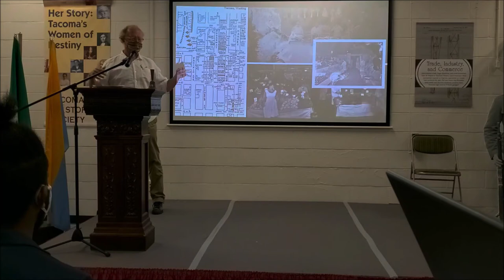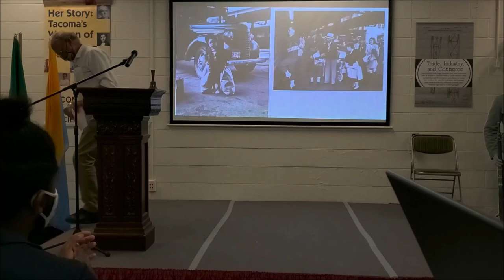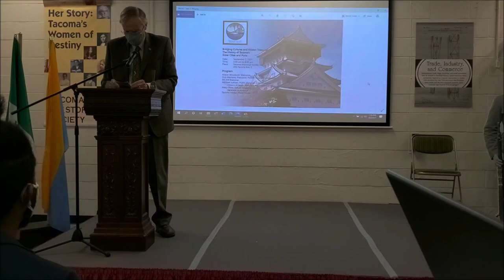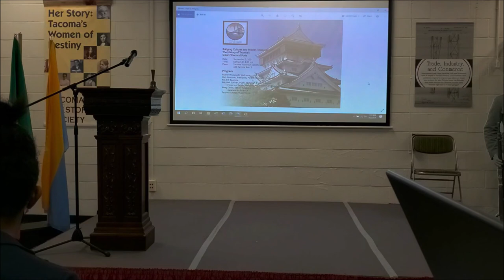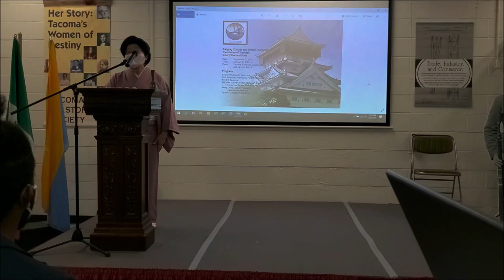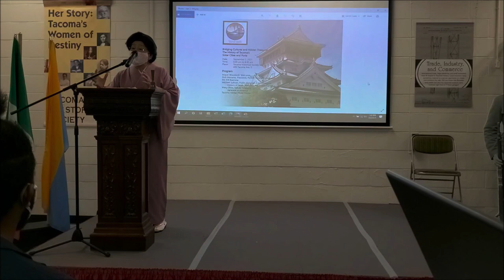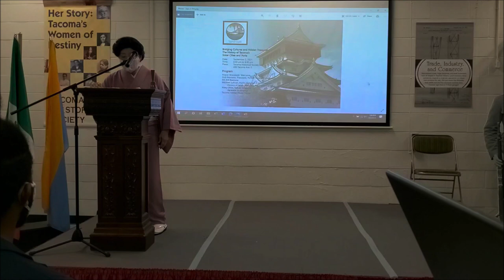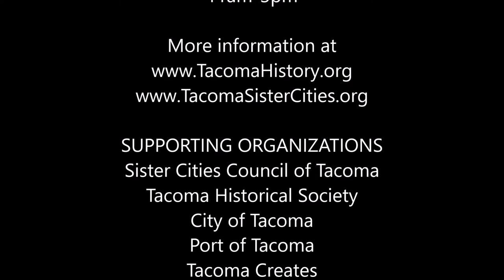Sept 2021 Exhibit Opening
Tacoma Sister Cities has partnered with the Tacoma Historical Society on an exhibit highlighting Tacoma Sister Cities’ 62-year history, “Bridging Cultures and Hidden Treasures: The History of Tacoma’s Sister Cities & Ports.” The exhibition opened on September 1, 2021 with a reception and program on September 2 at the Tacoma Historical Society Museum located at 406 Tacoma Avenue S.

The Sister Cities' exhibit will be open until January 5, 2022. Tacoma Historical Society's History Museum is open Wednesdays through Saturdays, 11 am to 3 pm.

The schedule for Sister Cities Events is :
-- Cienfuegos, Cuba and Boca del Rio, Mexico on October 4, 6 – 8 pm
-- Biot, France and Aalesund, Norway November 4, 5:30 – 7:30 pm

The theme for these Sister Cities & Ports Receptions is "Transition between Cultures: Exploring Immigration Stories in Tacoma." Many of the Sister Cities committee members were born in other cultures and settled in Tacoma. These events will open up opportunities for people of many cultures to share their immigrant stories.

Exhibit sponsors include the City of Tacoma, Port of Tacoma, Tacoma Creates, Pierce County, Fuchs Foundation, Kilworth Foundation, and ArtsWA.